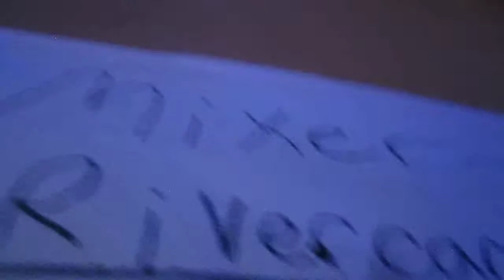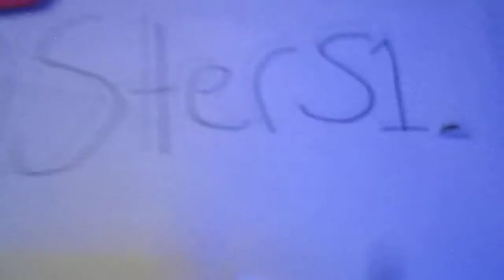shcools out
psi, t is so cool